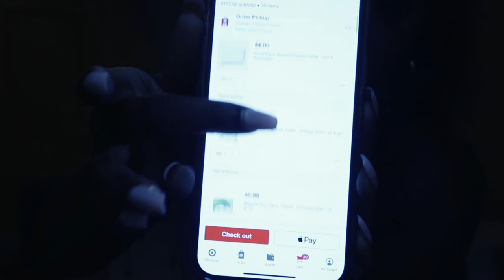new apartment haul, everything I bought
HI  BESTIE:
Guess what! I’m moving into  my first apartment alone! So excited about this new journey and all the fun I will have to make it my own!

ITEMS MENTIONED:
Too many to list, If you want to know about an item please comment.

+SOCIALS+